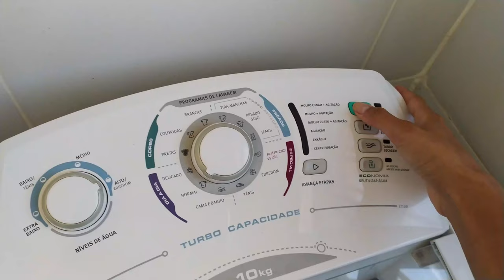VLOG: DIA DE FAXINA + UM DIA INTEIRO COMIGO ❤️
oi genteee espero muito que vocês gostam do vídeo de hoje 😍🥰